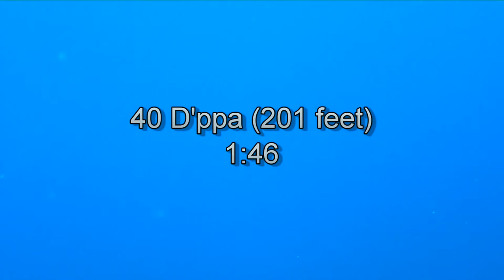201ft, 1st Kadayawan Sama Freediving Contest, 2nd Rnd, 3rd Dive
Juli Misuari dives 201 feet in his second dive in the 1st Sama Kadayawan Freediving Contest.  Juli later goes on to be the champion.  For stats, pictures, & video from the contest